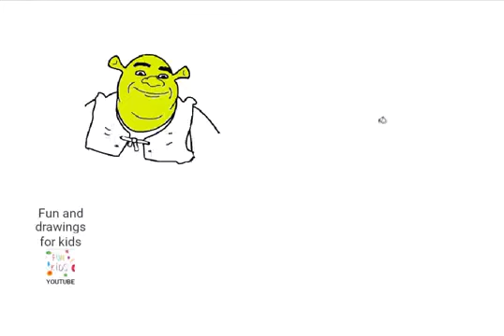Πώς να σχεδιάσετε τον Σρεκ